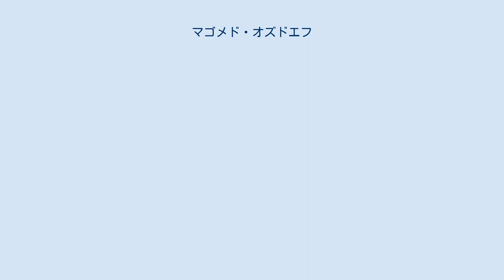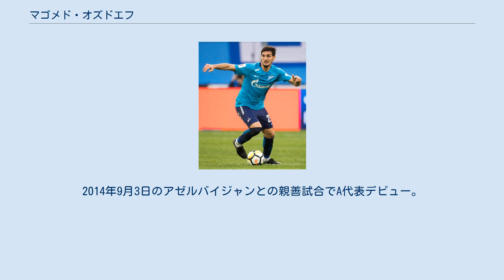マゴメド・オズドエフ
マゴメード・ムスタファーエヴィチ・オズドーエフ（ロシア語: Magomed Mustafaevich Ozdoyev、1992年11月5日 - ）は、ロシア・オルジョニキゼフスカヤ出身の同国代表サッカー選手。
FCゼニト所属。
チェチェン人である。
 1992年、現ロシア・イングーシ共和国の小さな村オルジョニキゼフスカヤで生まれた。
FCテレク・グロズヌイやFCディナモ・キエフのリザーブチームを経て、2010年にFCロコモティフ・モスクワへ移籍。
同年7月10日、ロシア・プレミアリーグ第12節のFCアンジ・マハチカラ戦 (2-1)の88分にドミートリー・トルビンスキーとの交代でピッチに立ち、ロシア・プレミアリーグデビューを飾った。
2011年11月29日、今シーズンの若手最優秀選手を決める投票で、1位のアレクサンドル・ココリン（276ポイント）に次ぐ141ポイントを獲得し、2位となり、惜しくも2011年度のロシア年間最優秀若手選手賞を逃している。
2014年7月14日、FCルビン・カザンに買い取りオプション付きで期限付き移籍することが決まった。
 ロシア代表としてはU-21代表として1試合に出場したのみだったが、2012年5月11日、EURO 2012に向けた代表候補の26人にサプライズ選出された。
しかしエントリーメンバー23人からは落選し、A代表デビューはお預けとなった。
2014年9月3日のアゼルバイジャンとの親善試合でA代表デビュー。
2016年11月15日のルーマニアとの親善試合で代表初得点を挙げた。